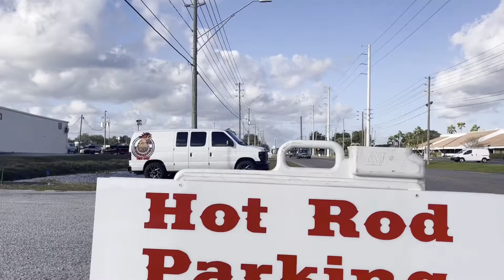New Years Day Party 2022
If you didn’t get the chance to make it to our New Yeaes Day Shop Party yesterday, here’s a chance to chrck out about 4 minutes and 18 seconds of highlights to fill you in! Thanks to all that made it great! roosterzrodshop roosterzrods #2022 shopparty goodtimes greatpeople americanhotrods trucks motorcycles beingcoolaintcheep #clearwater